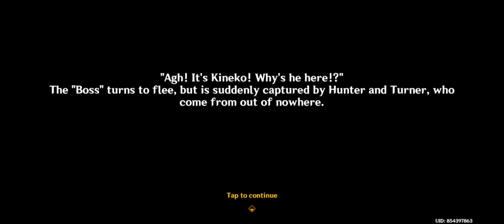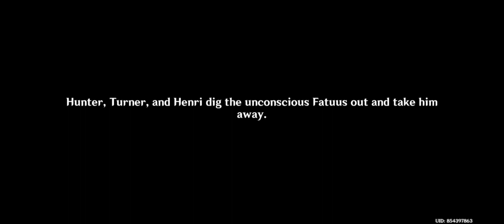Still Mouthwatering! - Fatui got caught - Fontaine - World Quest - Genshin Impact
Still Mouthwatering! is a World Quest in Fontaine in Genshin Impact , and is the conclusion to Henri's Quest for the 7 Mysterious Cores. Learn how to unlock the quest and how to complete it in this guide!

After completing the first part of this quest, Truly Mouthwatering!, you will be tasked by Henri to find 7 Mysterious Cores. Once all the cores have been acquired, return to Henri at the beach north of Poisson and hand them over to unlock this quest.

If you didnt find yet all 7 Mysterious Cores, here's the video for your guide